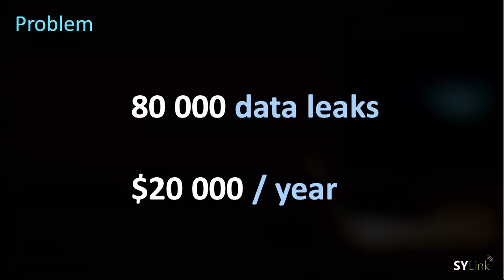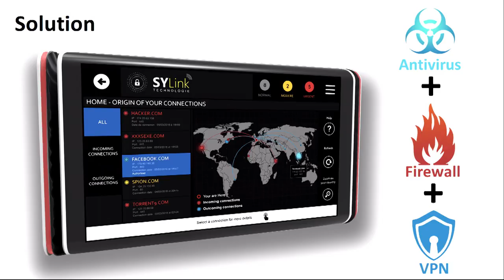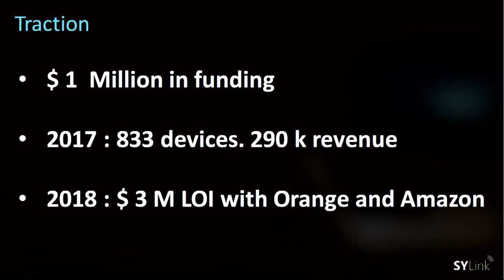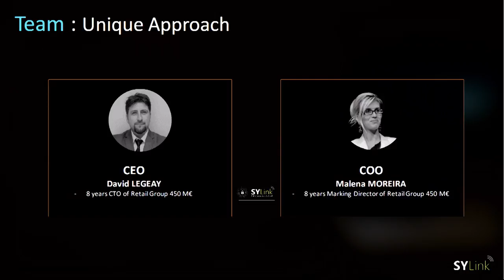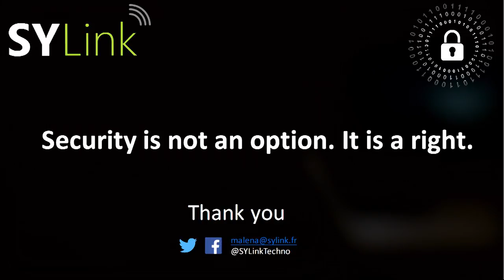Slush 100: SYLink Technologie